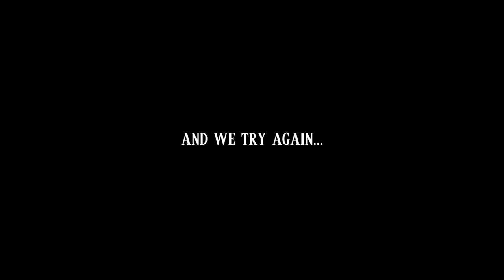The Legend of Zelda part 3: Driven to madness!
The Legend of Zelda is a action adventure game that came to the Nintendo Entertainment system in 1986. The game follows the Hero Link who has to rescue Princess Zelda from the clutches of the evil Gannon. During his adventures he comes across all sorts of useful tools that he uses to further himself to his goal.

Wyld is going through Level 2 and the blue boomerang guys are DRIVING HIM TO MADNESS! He begins searching for a way for his swift vengeance!

0:00 opening
0:14 game play